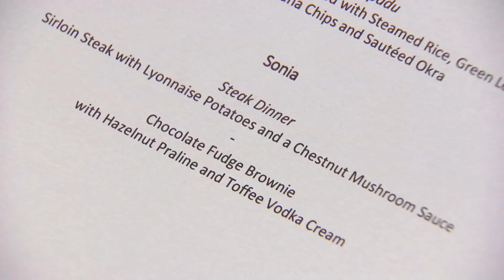Steak Dinner and Chocolate Fudge Brownie | MasterChef UK | MasterChef World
The home cooks must prepare an impressive menu that will excite not just Chefs John Torode and Gregg Wallace but also 2016 MasterChef champion Jane Devonshire (2016), and finalists Jack Lucas (2014) and Larkin Cen (2013).